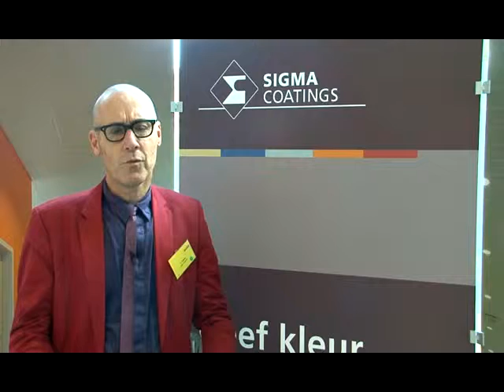Congres de Architect 2010: De zorgvisie van fabrikanten